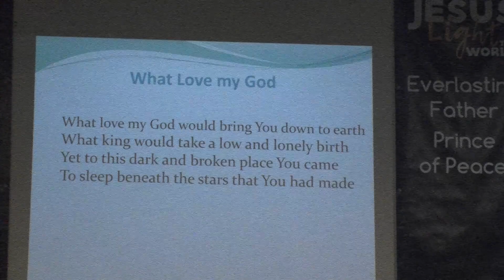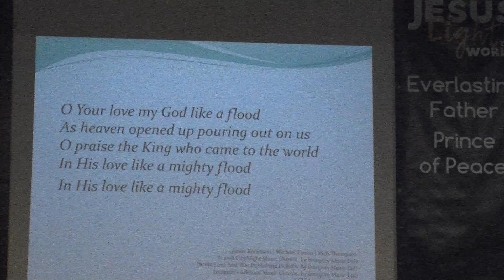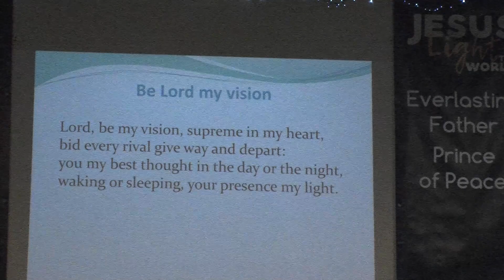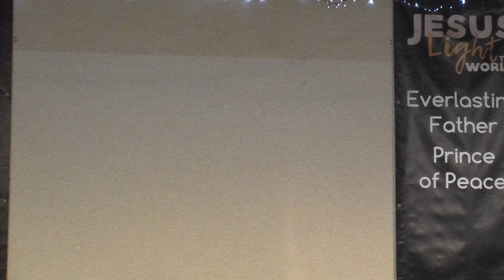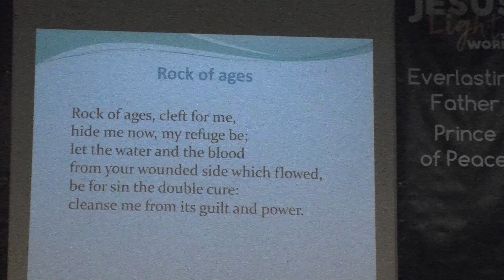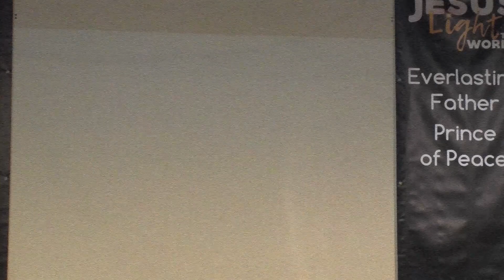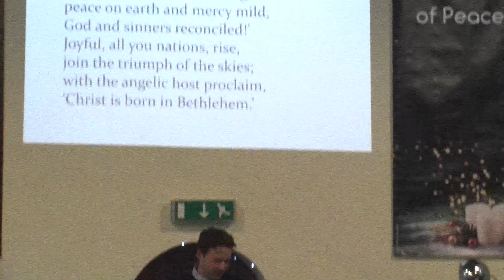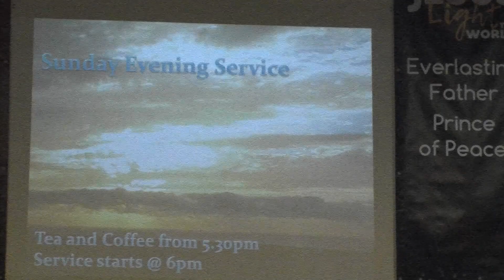11 December 2022 AM